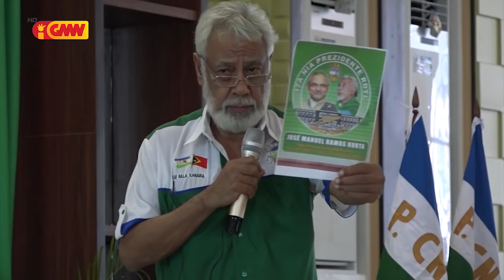CNRT fó konfiansa ba (Ramos Horta), Xanana: Karik manan, disolve PN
Kritéria seluk ne’ebé Partidu CNRT repoin durante iha kongresu ne’e mak, bainhira CNRT nia kandidatu José Ramos Horta manan iha eleisaun Prezidensiál tinan ne’e, sei uza nia kompetensia tomak disolve Parlamentu Nasionál (PN).